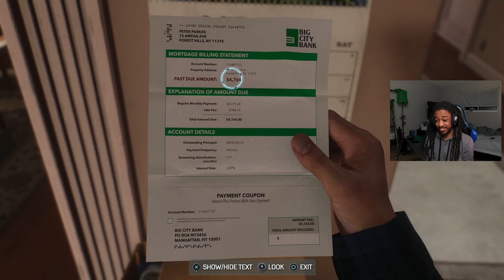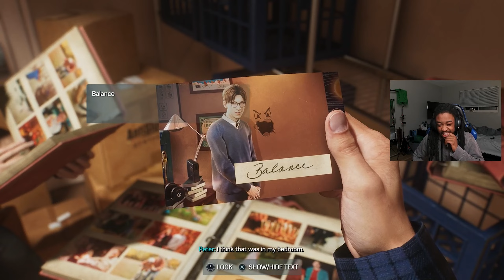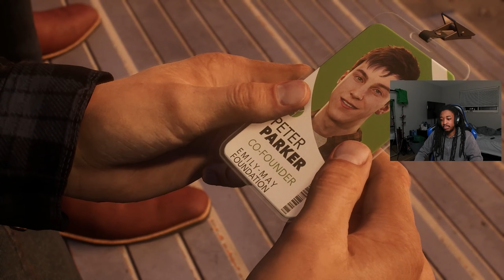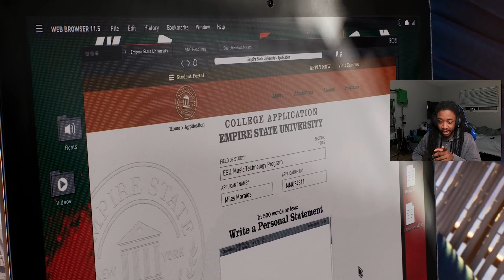Spider-Man 2 Playthrough Part 2! (PS5)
MY GAMERTAGS:
PS: xGhosties
XBOX: IshGameTime